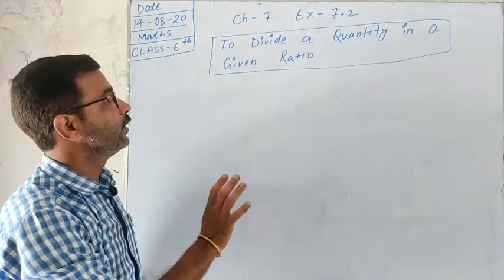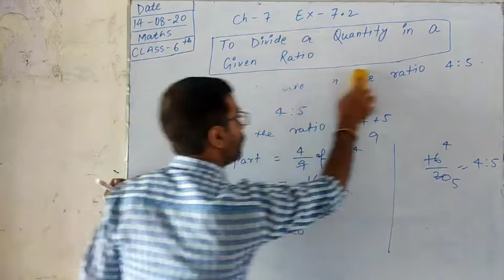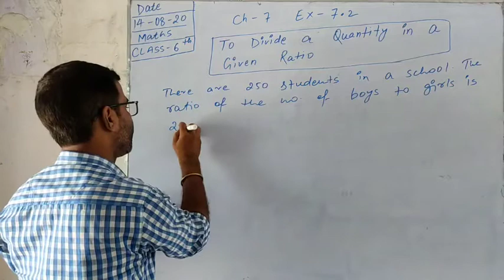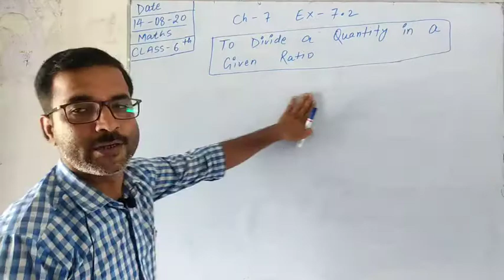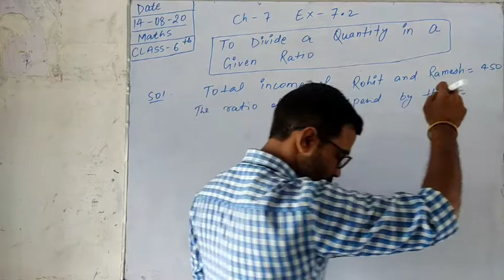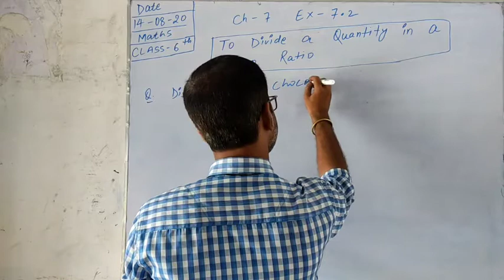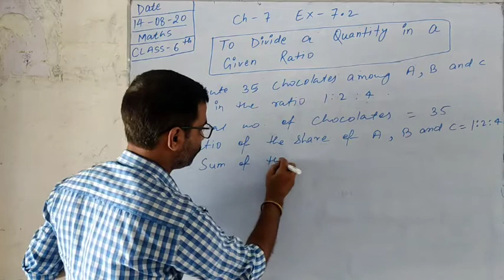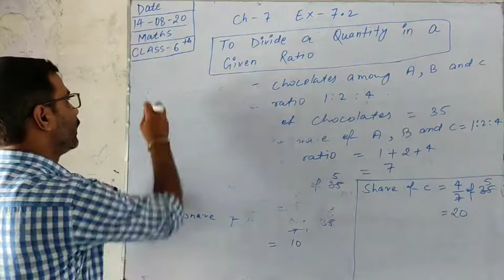Class VI | Maths | Ex-7.2 - To Divide a Quantity in a Given Ratio.